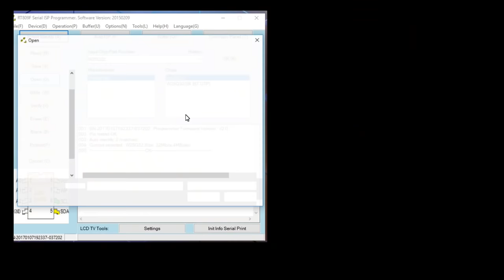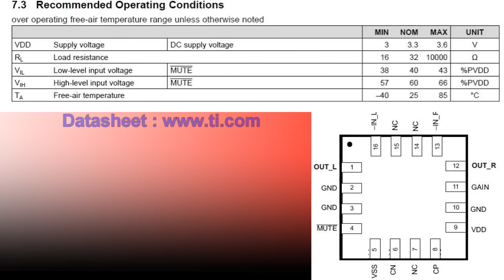Continuously Blinking Solved (SHARP)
In this video,we'll show you how to solve continuously blinking  problem which comes mostly
in Sharp LE150/55 series LED TV

 If any improvement should be done then